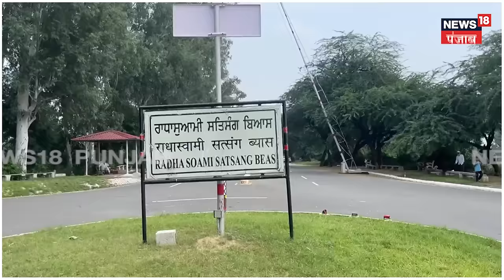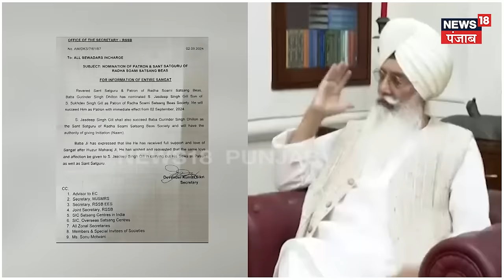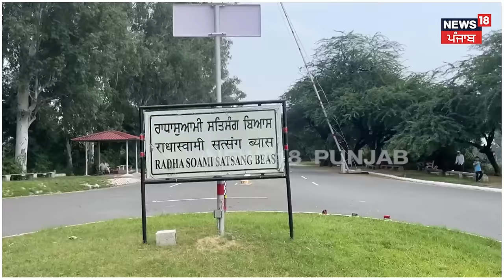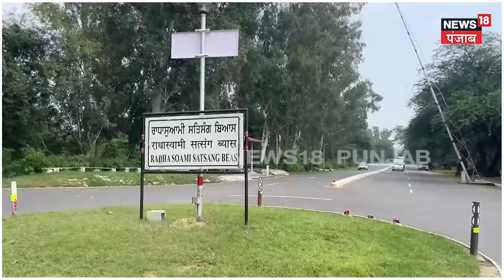Beas News | Jasdeep Singh Gill ਬਣੇ ਡੇਰਾ ਬਿਆਸ ਦੇ ਨਵੇਂ ਮੁਖੀ, ਡੇਰੇ 'ਚ ਪਹੁੰਚ ਰਹੀ ਸੰਗਤ | N18V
Beas News | ਜਸਦੀਪ ਸਿੰਘ ਗਿੱਲ ਬਣੇ ਡੇਰਾ ਬਿਆਸ ਦੇ ਨਵੇਂ ਮੁਖੀ,ਡੇਰੇ 'ਚ ਪਹੁੰਚ ਰਹੀ ਸੰਗਤ